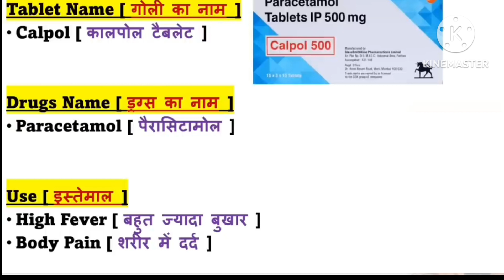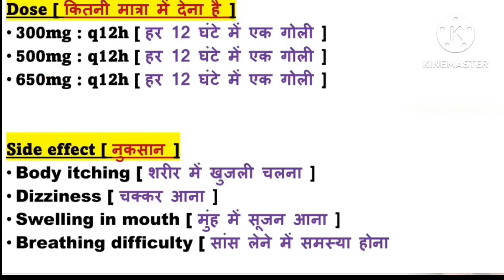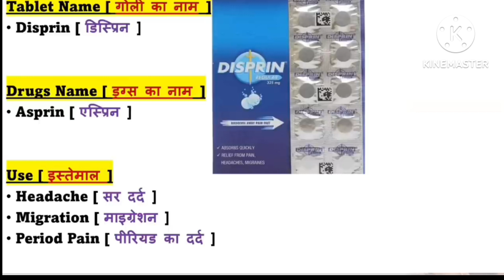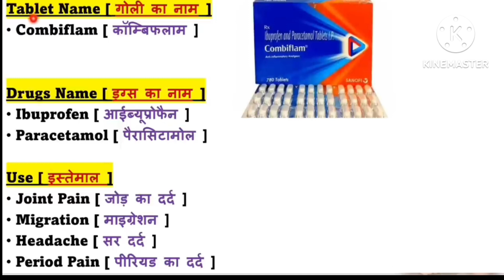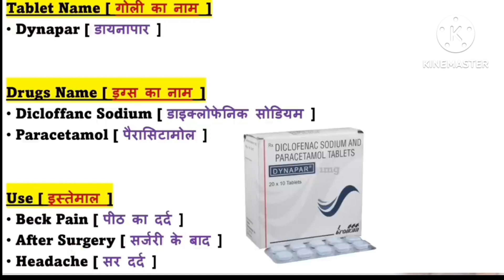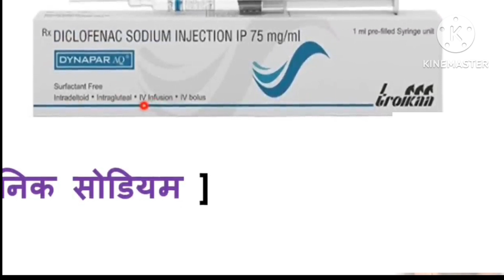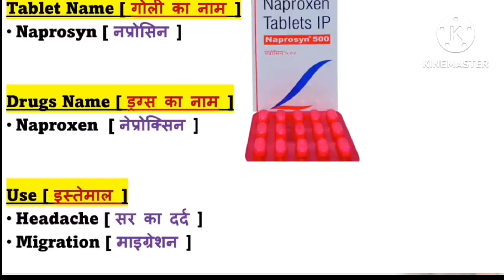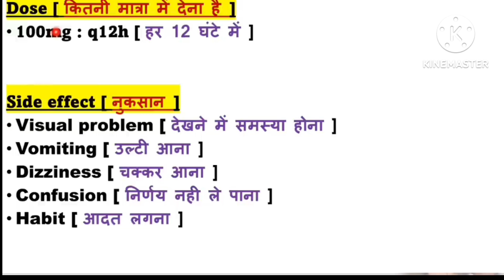Painkiller Medicine | Painkiller Injection | Pharmacy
Hello Friends

Welcome to Medical Guru Chennal

दर्द की दवाईयां

दर्द काम करने वाली दवाईयां

Painkiller medicine
Best Painkiller Medicine
Painkiller injection
Best Painkiller injection Top 5 Painkiller Medicine
List of Painkiller injection Antiinflammatory Injection
Wound Healing Medicine
Antiinflammatory medicine Antiinflammatory

Antibiotics Tablet
Antifungal medicine
Emergency Injection
Emergency Injection in hindi
Emergency Injection list List of emergency Injection
Emergency medicine Emergency medicine in hindi
Emergency medicine list List of emergency medicine
Emergency Injection use in hindi Emergency Injection name

Tranxamic Acids use etamsylate injection
Methargin Injection

# gynecologist

# pregnant

# contraceptives

# contraceptive pill

# contraceptive

# antibiotics

# comunity

# treatment

# medical

# pharmacy

# pharmacology

# pharma

# bpharma

# dpharma

# tablet

# nursing
# hospital
# medical school

Please drop your comment in comment box, I would love to answer.

Any Negative Comment can Block your ID from my

account.